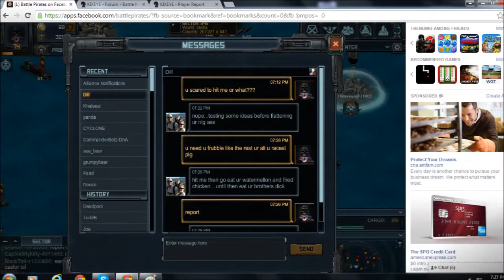Dill (THC) lvl 76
This is one racist bastard,